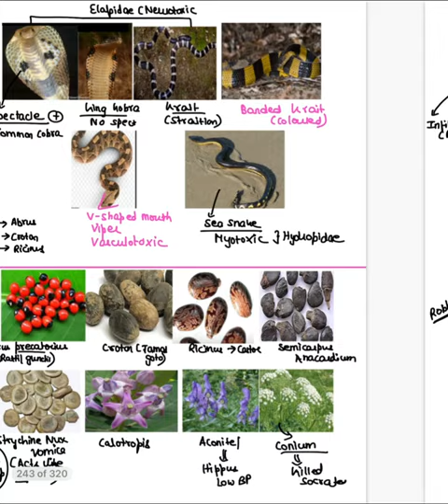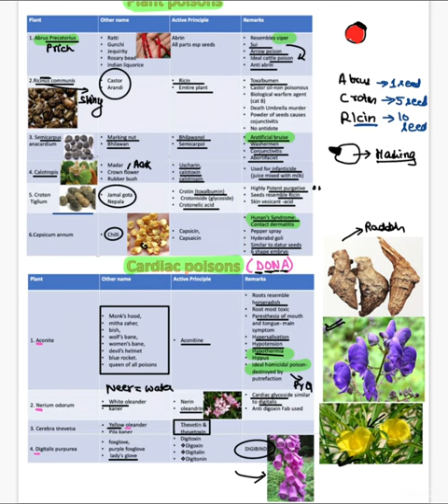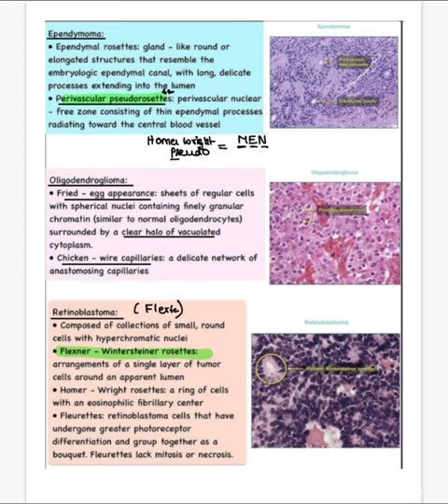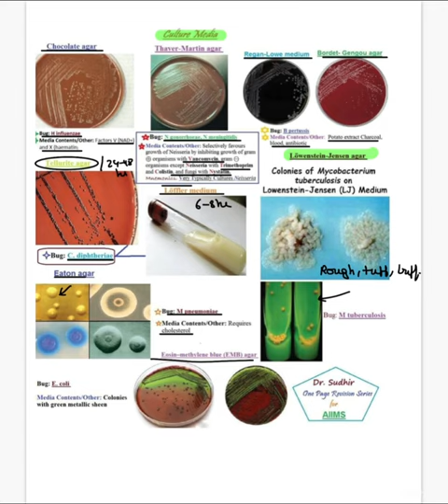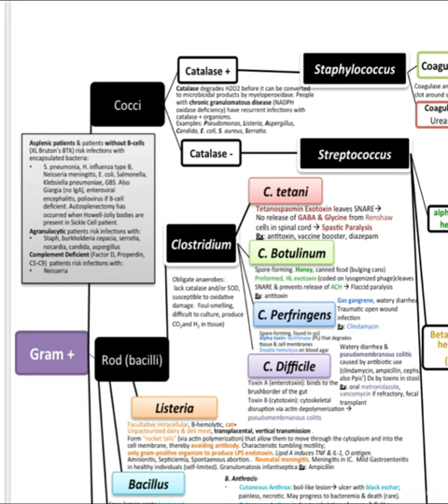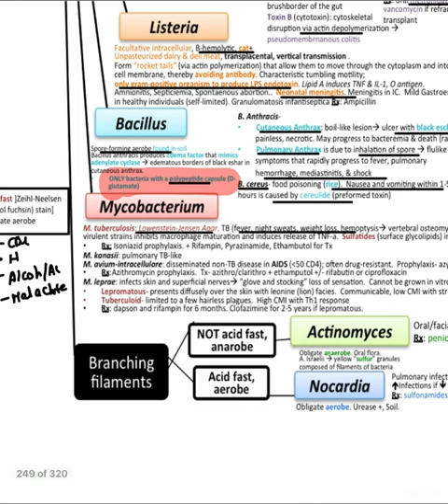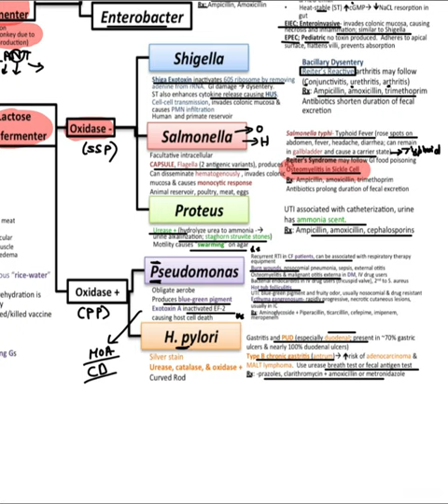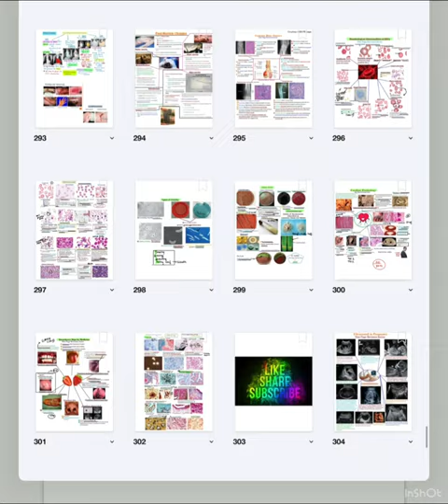20th Notebook Part 2 MTR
20th Notebook Part 2 MTR/BTR